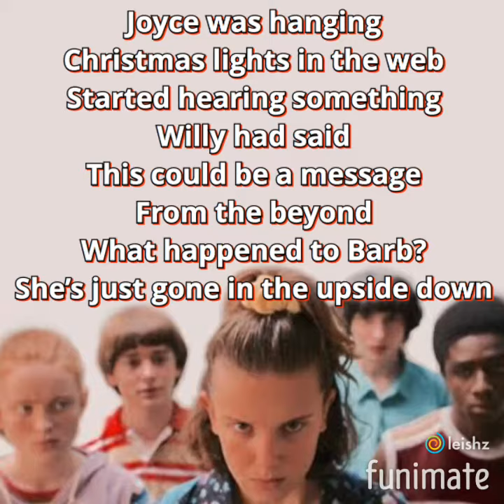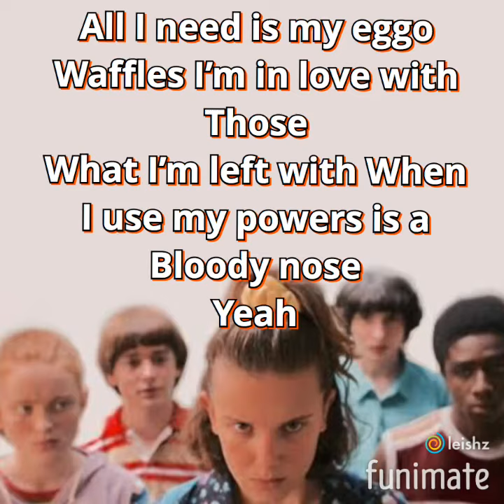Millie bobby brown Stranger things season 1 recap lyrics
Lyrics to Millie Bobby Browns stranger things rap